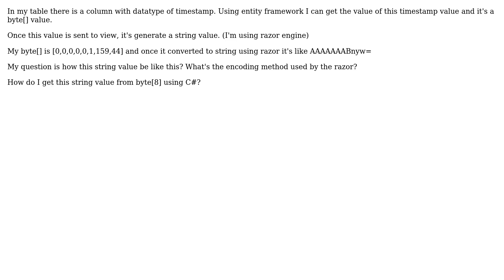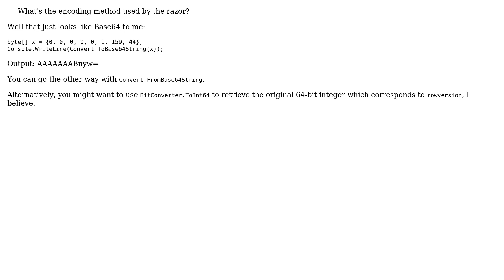How razor convert byte[8] to string?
With thanks & praise to God, and with thanks to the many people who have made this project possible! | Content (except music & images) licensed under CC BY-SA | Music | Images & others | With thanks to user Jon Skeet user cp100 and the Stack Exchange Network Trademarks are property of their respective owners. You are responsible for your own actions.